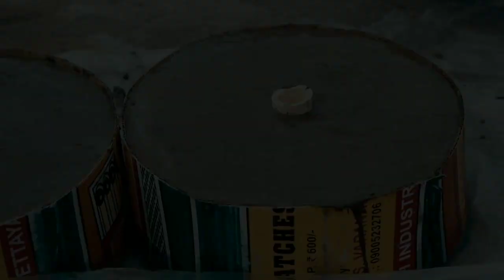How to make Dumbbell Plates at Home | Desi Jugaad | M.A. Gym Fitness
Watch this video till the last.